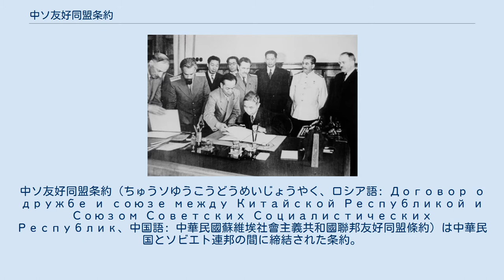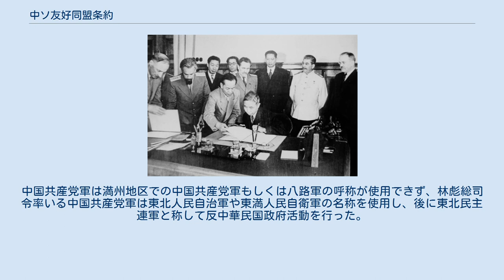中ソ友好同盟条約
中ソ友好同盟条約（ちゅうソゆうこうどうめいじょうやく、ロシア語: Договор о дружбе и союзе между Китайской Республикой и Союзом Советских Социалистических Республик、中国語: 中華民國蘇維埃社會主義共和國聯邦友好同盟條約）は中華民国とソビエト連邦の間に締結された条約。
1945年（民国34年）8月14日締結、8月24日発効。
 条約締結 条約締結時の交換公文により、ソ連は中華民国の中央政府たる国民政府に対してのみ軍需物資等の援助を行ない、満州が軍事行動地帯でなくなれば直ちに東北問題を解決すべくソ連は撤退し、中華民国国民政府により行政権が完全に回復されるものと規定された。
さらに付属協定では旅順港と大連港の租借権をソ連に与え、旧南満州鉄道と旧満州国有鉄道である中国長春鉄路を共同管理するとした。
また、中華民国は国民投票によるモンゴルの独立（外モンゴル独立公民投票）を認める代わりにソ連は内蒙古（内モンゴル人民共和国等）や新疆の分離（東トルキスタン共和国）や中国共産党を支持しないとした。
 この条約によりソ連は中国共産党軍に全面的な支援を与えることが制限され、中国共産党は正当な組織と見做さない根拠とされた。
中国共産党軍は満州地区での中国共産党軍もしくは八路軍の呼称が使用できず、林彪総司令率いる中国共産党軍は東北人民自治軍や東満人民自衛軍の名称を使用し、後に東北民主連軍と称して反中華民国政府活動を行った。